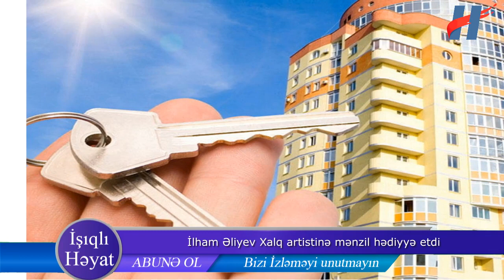İlham Əliyev Xalq artistinə mənzil hədiyyə etdi